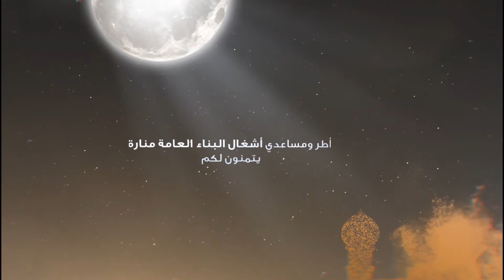اطر و مساعدي اشغال البناء العامة منارة يتمنون لكم رمضان كريم